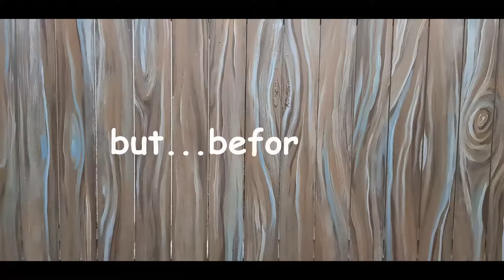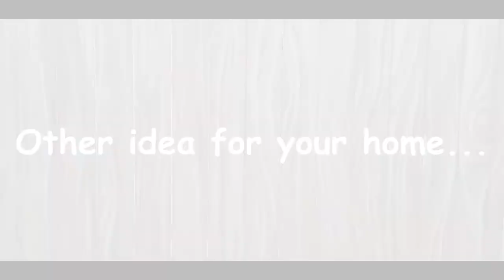DIY : How to Paint step by step Tree Bark Effect on a panel convector RADIATOR (calorifer)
ENG
This is one of my new art ideas - painting an old panel convector RADIATOR in tree bark effect.  I already painted two with colors trying to recreate the wood texture and you can see it at the end of video.
Now, my studio looks like a misterious forest and I love it so much.
If you have already one at home and you don`t like it anymore I encourage you to redesign it yourself or to find someone for doing this in a professional way.
And if you get stuck in this painting process, please write a comment and let me know. I'll get back to you ASAP!

ROM
Aceasta este una dintre noile mele idei artistice - pictura pe un vechi CALORIFER cu efect de scoarță de copac. Am pictat deja două incercand sa recreez textura de lemn si le puteți vedea aproape de sfârșitul videoclipului.
Acum, studioul  meu arată ca o pădure misterioasă și e foarte productiva atmosfera.
Dacă aveți deja un calorifer acasă și nu vă mai place, vă încurajez să-l repictati sau să găsiți pe cineva care să facă asta intr-un mod profesionist.
Și dacă vă blocați în acest proces de pictură, vă rugăm să imi scrieți un comentariu. O sa va scriu cat mai repede!